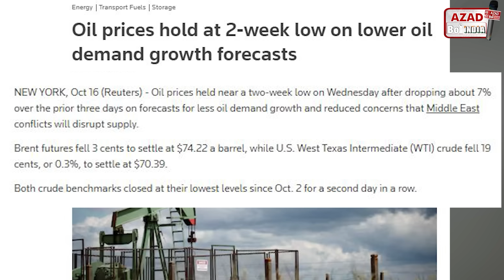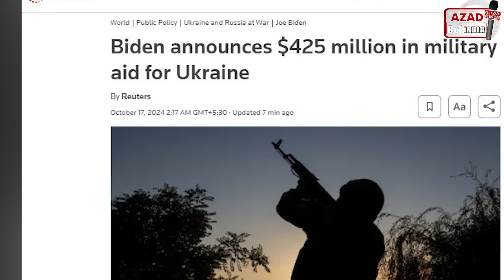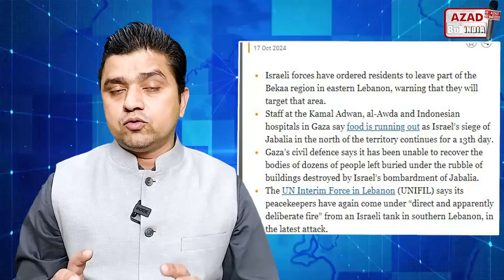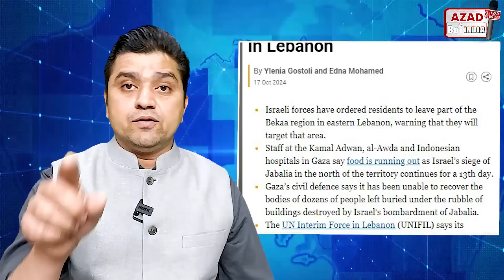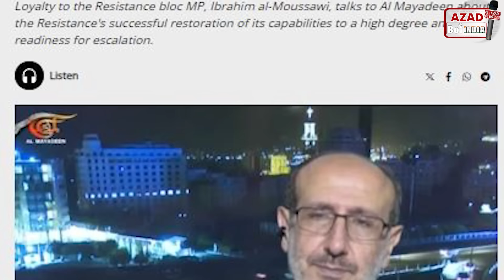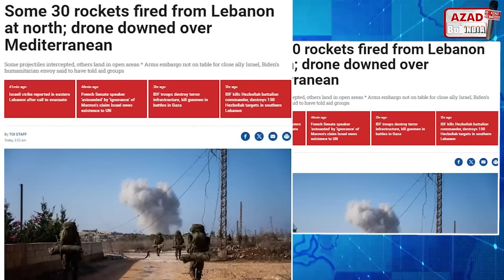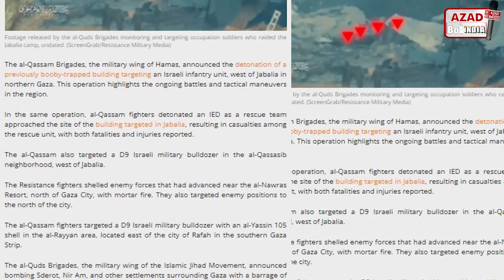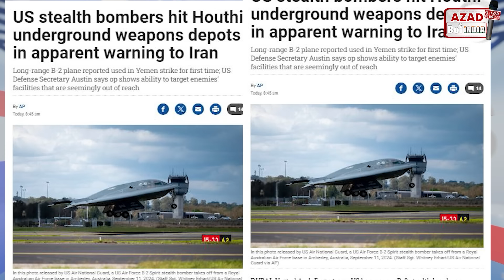Iran Israel Yemen Lebanon Russia China की 15 Big Hindi News | Headlines Show | Azad Bol India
17 October BIG HEADLINES

be infringing.